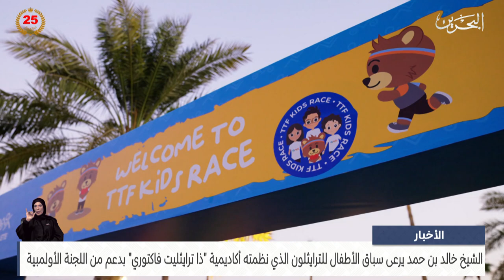الأخبار : سمو الشيخ خالد بن حمد يرعى سباق الأطفال للترايثلون الذي نظمته أكاديمية ذا ترايثليت فاكتوري